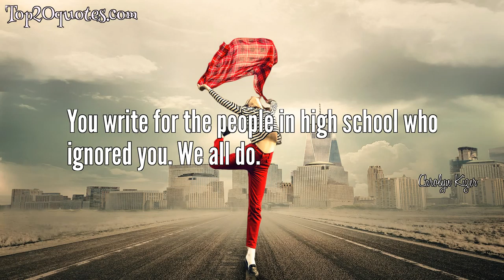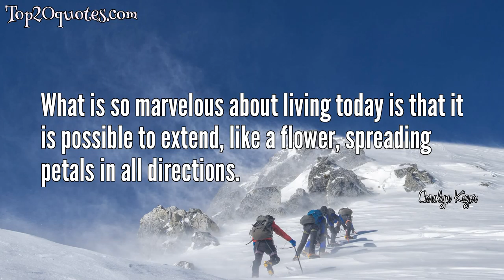☝ Top 12 Quotes of Carolyn Kizer - Poet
Top 12 Quotes of Carolyn Kizer:
 ✱ You cannot meet someone for a moment, or even cast eyes on someone in the street, without changing. That is my subject.
 ✱ Poems, to me, do not come from ideas, they come from a series of images that you tuck away in the back of your brain. Little photographic snapshots. Then you get the major vision of the poem, which is like a giant magnet to which all these disparate little impressions fly and adhere, and there is the poem!
 ✱ Our masks, always in peril of smearing or cracking, in need of continuous check in the mirror or silverware, keep us in thrall to ourselves, concerned with our surfaces.
 ✱ Poets are interested mostly in death and commas.
 ✱ He said, "You have pigs in this poem; pigs are not poetic." I got up and walked out of that class and never went back.
 ✱ You write for the people in high school who ignored you. We all do.
 ✱ We live in wonder, blaze in a cycle of passion and apprehension.
 ✱ What is so marvelous about living today is that it is possible to extend, like a flower, spreading petals in all directions.
 ✱ I happen to believe that there are a lot of good poets around at present, but a poet like Alex Kuo, who possesses a highly developed moral sense and a bitter honesty, is rare at any time and especially in this time. We need him.
 ✱ A poet, to whom no one cruel or imposing listens,
Disdained by senates, whispers to your dust.
 ✱ In some ways painters have been more important in my life than writers. Painters teach you how to see—a faculty that usually isn’t highly developed in poets. Whether you take a walk in the woods with a painter, or go to a museum with one, through them you notice shapes, colors, harmonies, relationships that enhance your own seeing.
 ✱ She tended to be impatient with that sort of intellectual who, for all his brilliance, has never been able to arrive at the simple conclusion that to be reasonably happy you have to be reasonably good.
🖎 Author: Carolyn Kizer
♛ Career: Poet
📅 Life: December 10, 1925 - October 9, 2014